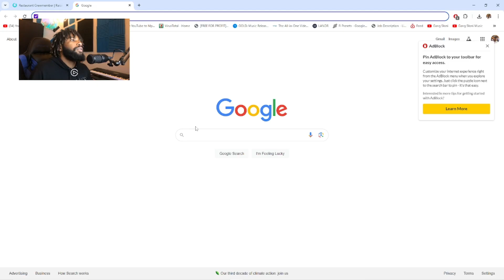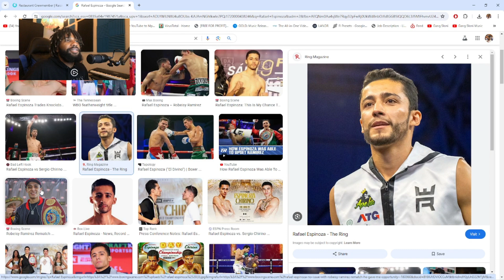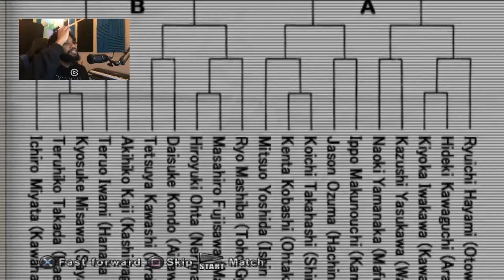I Got COOKED [IPPO: VICTORIOUS BOXERS 2]